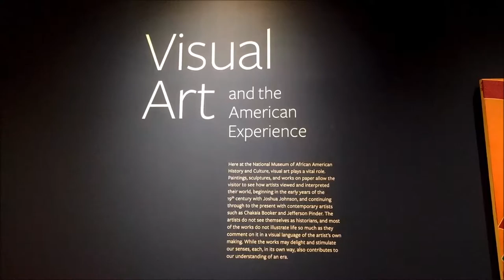Visual Art and the American Experience exhibit at the Museum of African American History and Culture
The "Visual Art and the American Experience" exhibition at the Smithsonian National Museum of African American History and Culture. This is part of the Culture Galleries. The museum is in Washington, DC. Shot in October 2016.